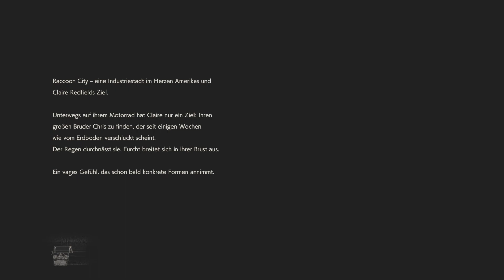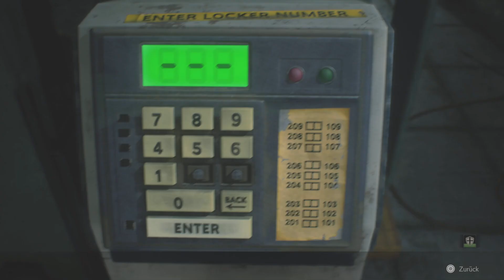Let's Play Resident Evil 2 Remake - Claires Alptraumhafte Nacht #001